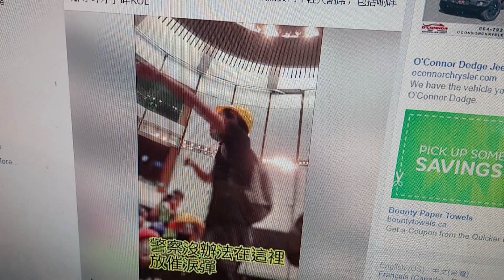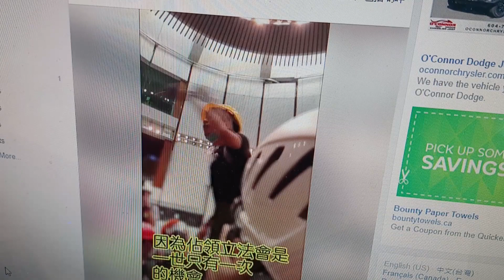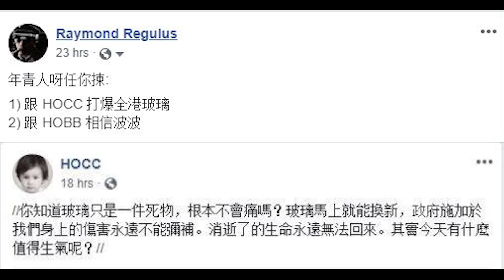[Ray Regulus] 林鄭秋后算賬反送中! 警方大搜捕52人被捕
71佔領立法會後 港警大搜捕28人被逮、最小14歲
From 69, 52人被逮
和勝和也 join 姐收美金計劃/ 我信波波運動??